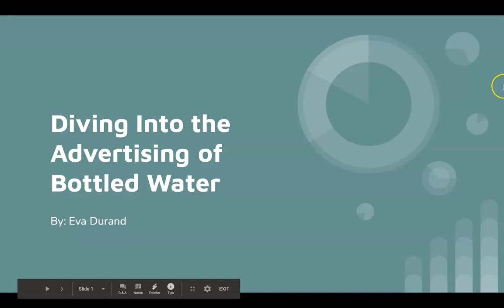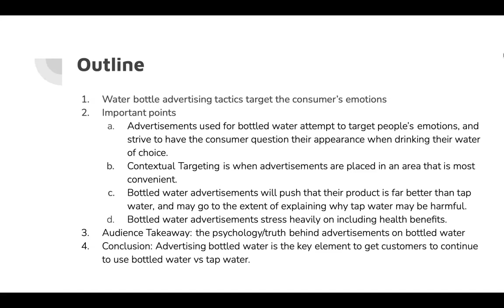BE170A1 Eva Durand Practice: Diving into the Advertising of Bottled Water